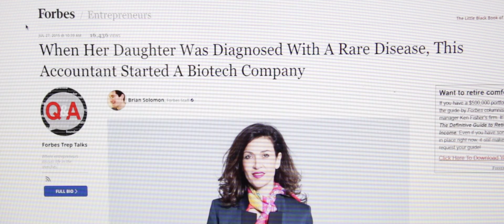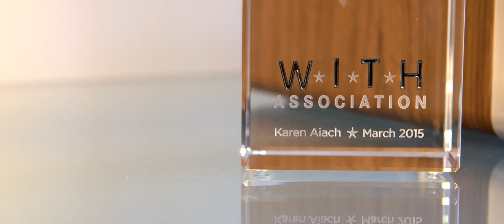The Promise of Gene Therapy | Freethink Superhuman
When doctors told Karen there was no cure for her daughter’s brain disease, she took action. With no scientific background, she created a gene therapy business that can fix the faulty genes causing diseases in patients like her daughter. Now she’s racing against the clock to extend her daughter’s life and improve the lives of others.